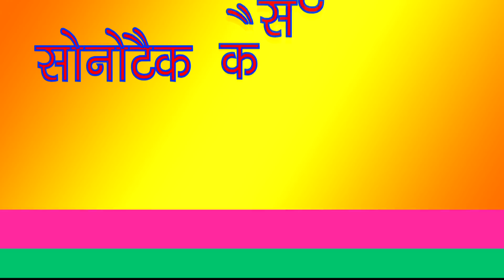सपना चौधरी का स्टेज पर रोने के बाद सबसे दमदार परफोर्मेंस | Sapna Bazpur Live Song | Trimurti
Title Song :-Chaska Red Farari Ka | Yaar Tera Chetak Pe Chaale
Albam :-Dighal Ragni Compitition"2017 | Chetak
Singer :- Raj Manwar
Artist :-Sapna Chaudhary
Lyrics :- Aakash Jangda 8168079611